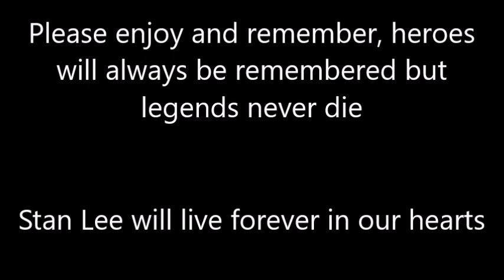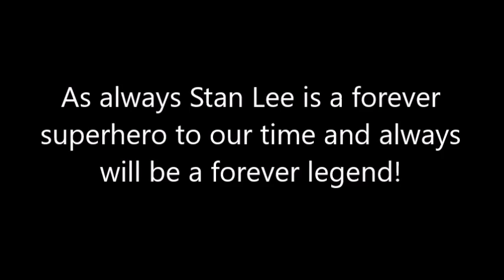Wonder 3 (The Amazing 3) Episode 26, but only when Pukko is on screen (RIP Stan Lee)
Heroes get remembered but legends never die. That's all I'm gonna say here. Never forget Stan Lee and his greatest works on comics over the years until now and films as well. I hope the next and maybe final Avengers movie next year could be his last best cameo appearance maybe and it would be a big big box office once is comes near to theaters all over the world as a tribute to all the heroes he created and villains too. Respect.

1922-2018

"Excelsior!"